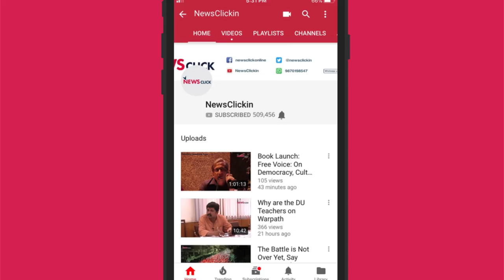US and North Korea Talks End, What Does It Mean for the Peace Process?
Newsclick editor-in-chief Prabir Purkayastha talks about the possible consequences of the failure of the US-North Korea summit. He also answers questions on the issue of the denuclearisation, and more.